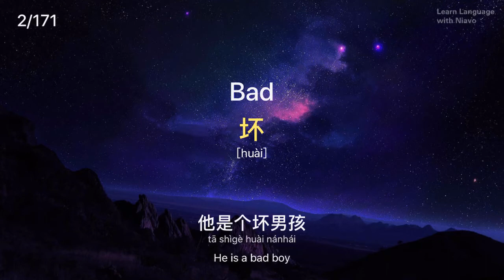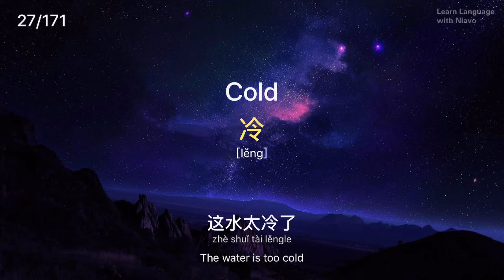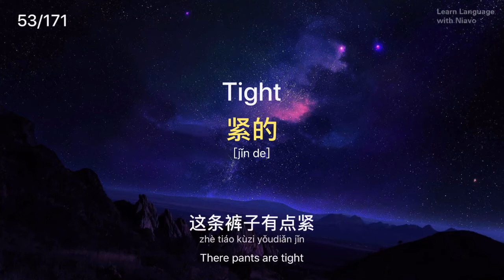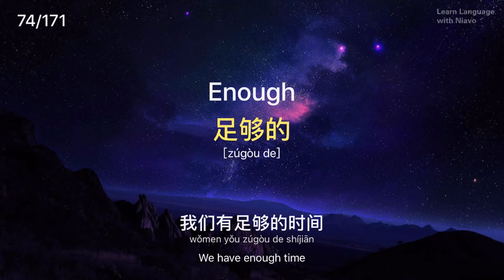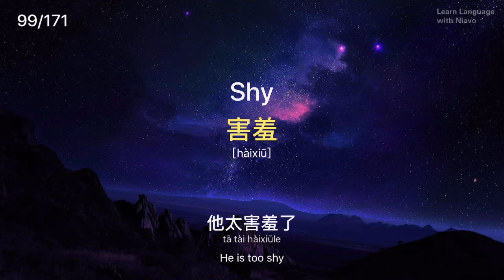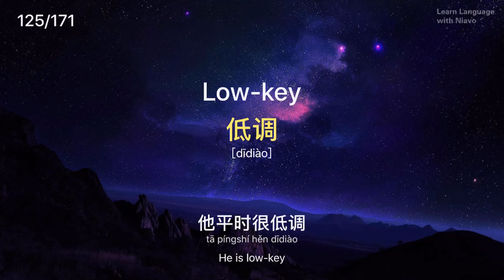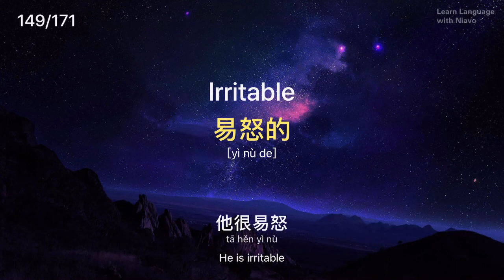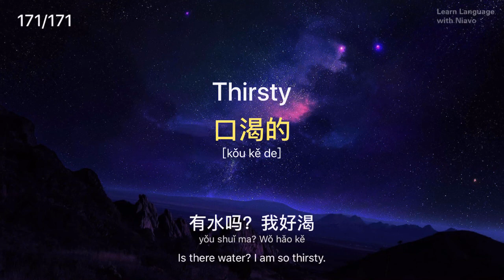Basic 170 Adjectives in Chinese | Learn Chinese Vocabulary | how to learn Chinese | Learning Chinese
This is the best video to learn Chinese and boost your Chinese vocabulary.

In this video, we will teach you the most common Chinese Adjectives that you must know if you're a an absolute Chinese beginner. This would be a great introduction to learning Chinese.

This is the perfect place to start if you want to learn Chinese, and improve both your Chinese listening and writing skills. After watching this video, you'll know how to learn Chinese vocabulary faster!